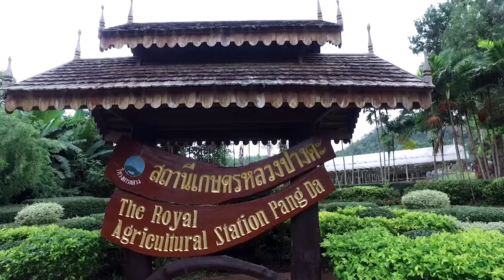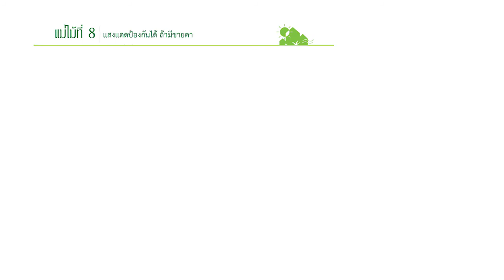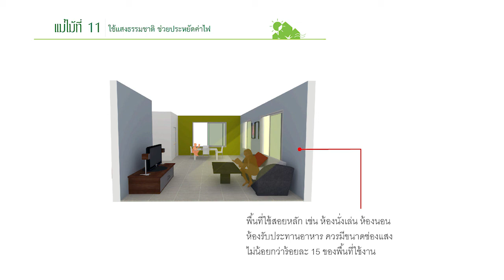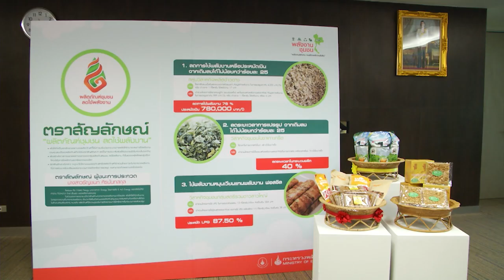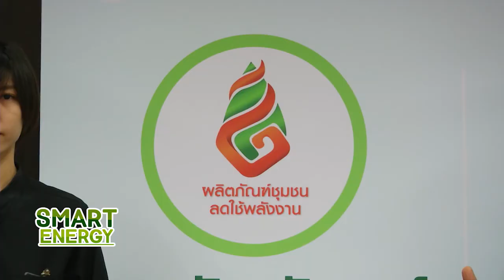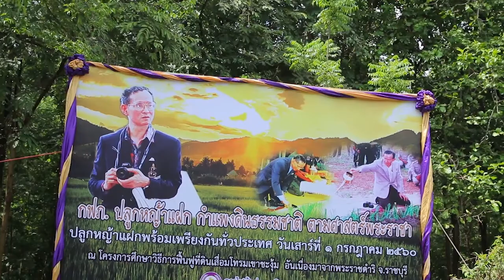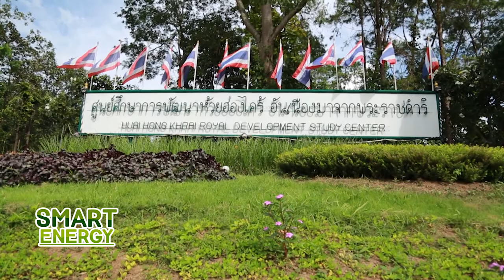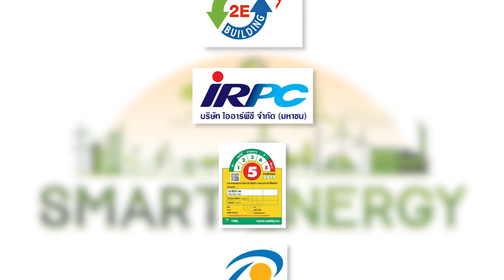รายการ SMART ENERGY 11 ก.ค. 60 ไทยรัฐทีวี ช่อง 32